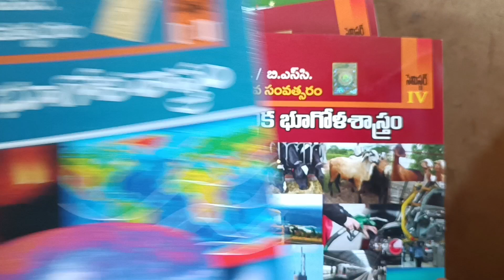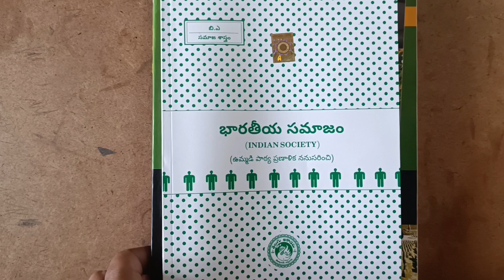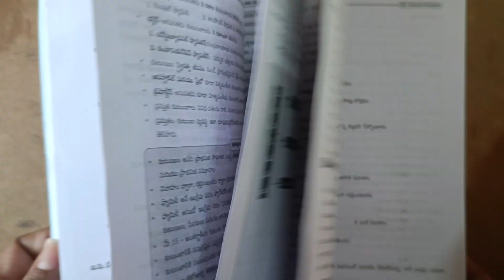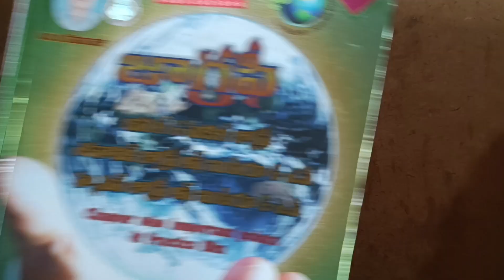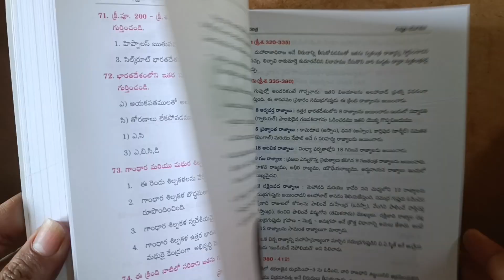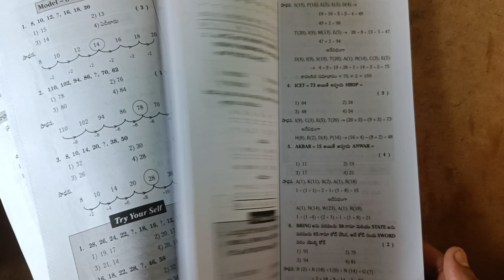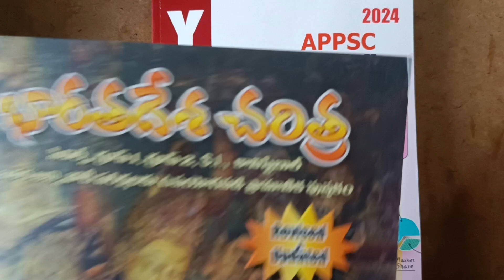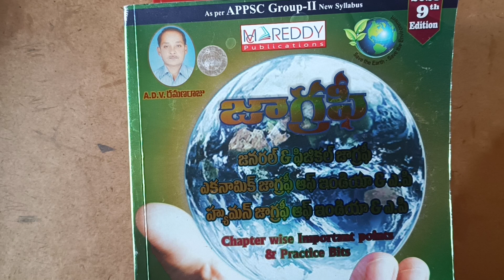Best Books for APPSC Group 2 preparation